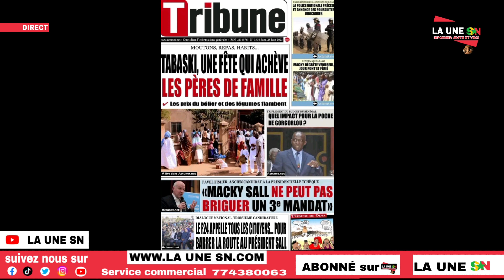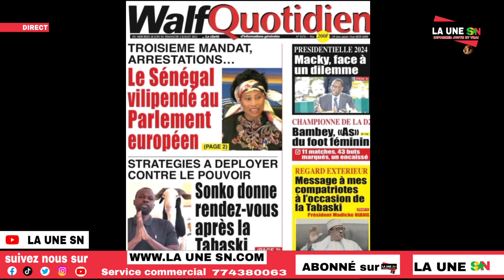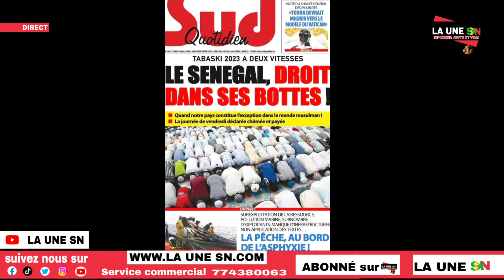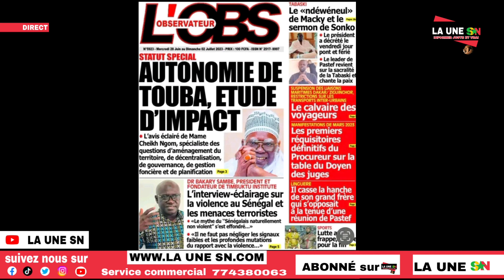Stratégie à déployer contre le pouvoir....Sonko donne rendez vous aux patriotes après la Tabaski...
Suivez la revue de presse de la UNE SN de ce 28 Juin 2023 par notre journaliste Babacar Diouf.

LA UNE SN vous apporte votre dose quotidienne d’ informations ,
traitant de l’actualité nationale sénégalaise.
Vous pouvez également nous suivre sur notre page Facebook  à travers le lien qui suit: